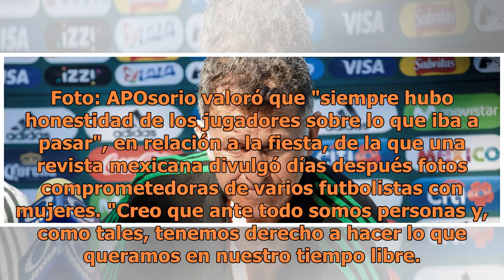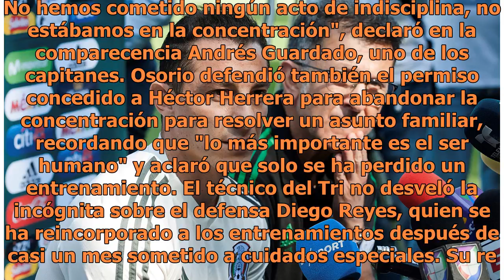Juan Carlos Osorio sale a la defensa de los jugadores: "era tiempo libre"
Brøndby, Dinamarca.- El seleccionador mexicano, el colombiano Juan Carlos Osorio, admitió hoy que estaba enterado de que algunos jugadores iban a celebrar una fiesta el sábado tras el amistoso contra Escocia y restó importancia al incidente. "Siempre estuvimos conscientes de la reunión. Llevaban 14 ...